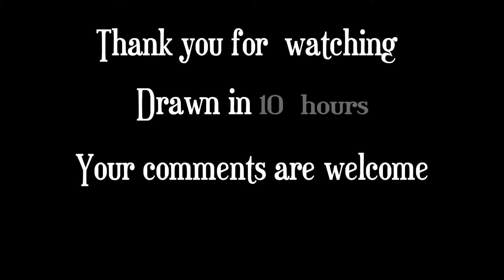Realistic Ballpoint Pen Drawing "Tattoo Génération 1" time lapse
time lapse with blue ballpoint pen